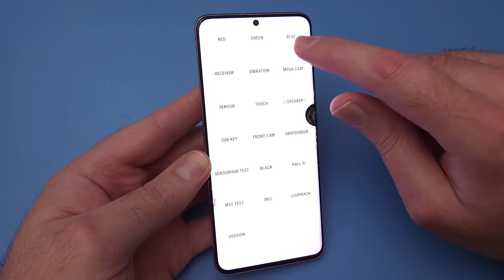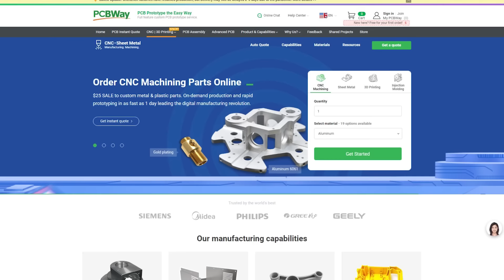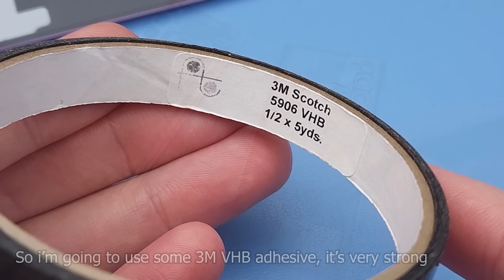Samsung Galaxy S20 Repair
They offer high quality custom circuit boards as low as $5 for 10 pieces. Check out their open source community, for great gift ideas for the tech enthusiast in your family. Great for school kids, and adults who want to build something cool, learn about electronics, and practice their soldering and engineering skills.

Is it worth replacing just the screen on a Samsung Galaxy device? With the screen costing only 10% less than the full frame assembly, is it worth the extra effort, and can it be done successfully?
Can the flexible OLED screens be removed from the housing without destroying it?

Filmed on: Samsung S22

If the following Tools list helped you, please considering leaving a comment :)

Parts:
- OEM Replacement Screen
- OEM Replacement Screen Adhesive
- Witrigs Rear Glass Adhesive
- B-7000 Glue

Tools:
- Phillips Head #00 Screwdriver
- Desco Anti-Static Mat
- Ozito Heat Gun
- Andonstar ADSM302 Microscope
- ChemTools 99.8% Isopropyl Alcohol
- Tesa 64621 double sided tape
- 3M VHB 5906 double sided tape
- Dick Smith Precision Pliers
- Various plastic & metal spudgers/pry tools
- ESD Tweezers
- Nylon Tweezers
- Queen playing cards
- Precision cutting blade
- Cutting Mat
- Scraperite plastic razor blades
- Microfiber cloth
- Suction cup
- Squeeze ball dust blower
- Vacuum Seal Bag kit - eBay or AliExpress
- Party popper